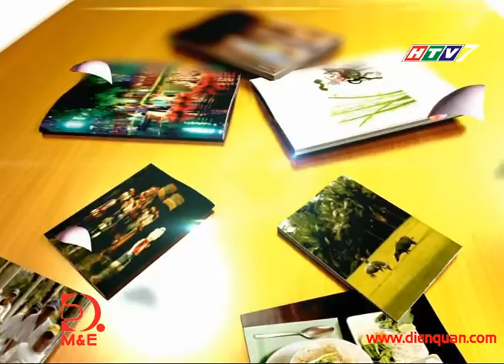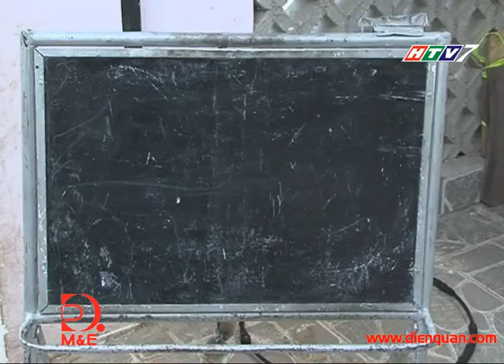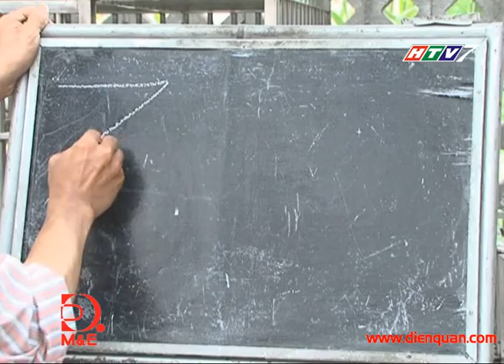XIẾC CÚN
Tập : XIẾC CÚN
Dẫn chương trình: RICHIE HUMPHREY
Biên tập: MINH TÙNG
Kỹ thuật: QUỐC HẢI
Quay phim: ĐĂNG QUYỀN